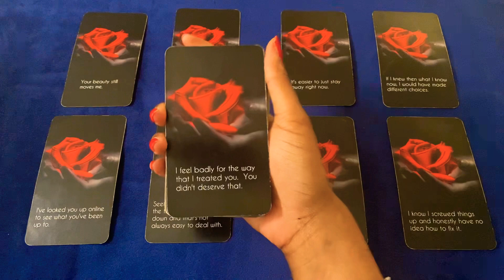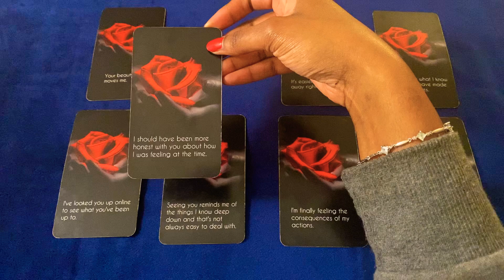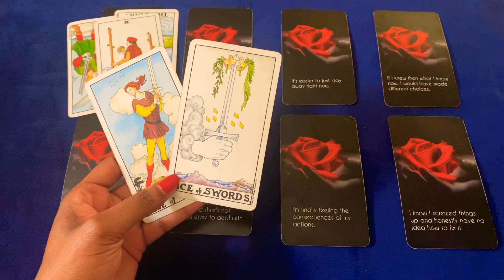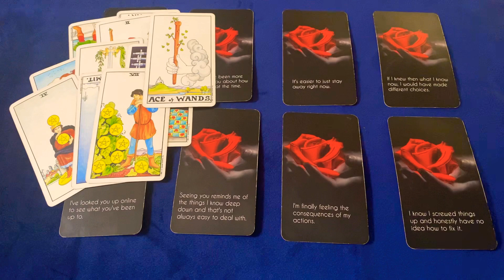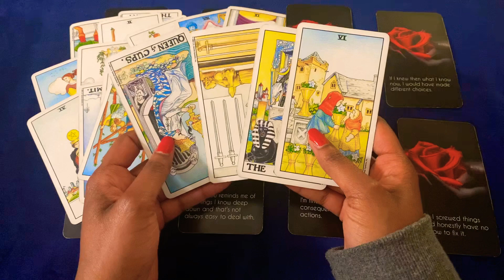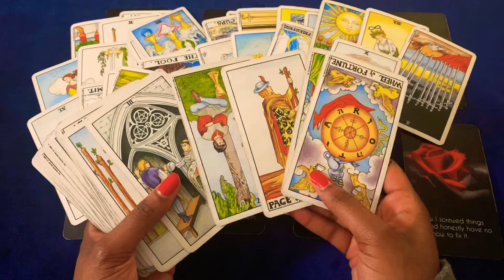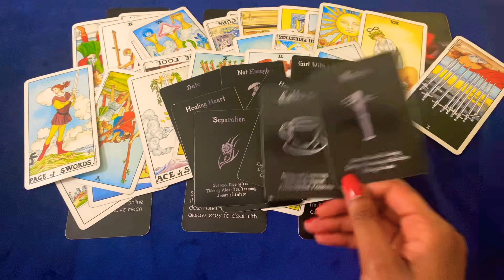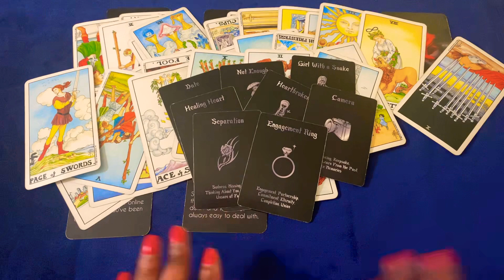🦋💙LOVE MESSAGES FROM DM TO DF:EVERYTHING IS FALLING APART AND ALL I WANT TO DO IS TALK TO YOU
Strong energies from this intense full moon from right where I left off in the DM full moon reading ,I’m not surprised they are feeling this way !